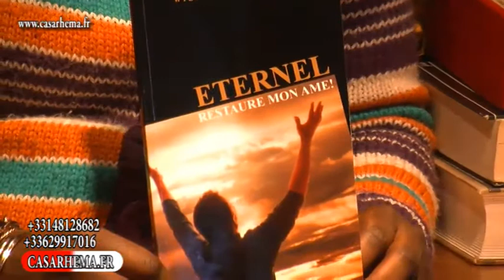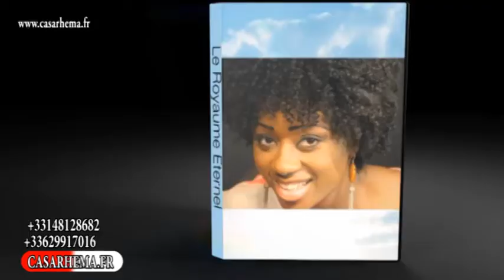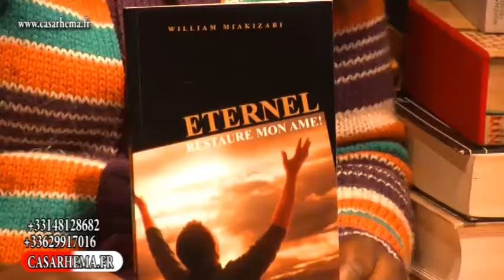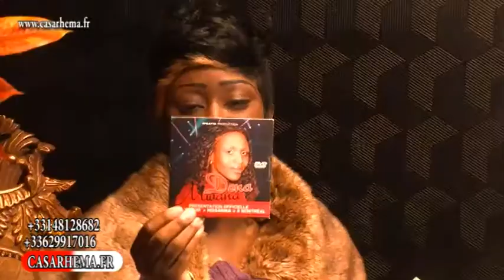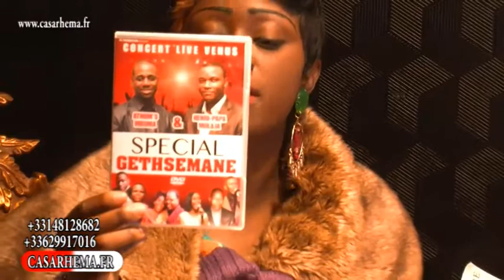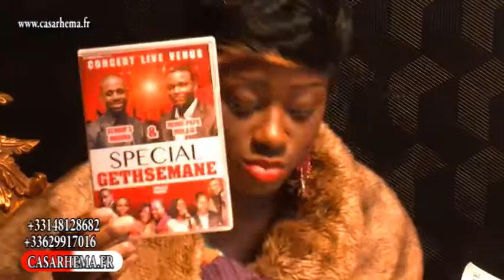Éternel restaure mon âme Apôtre WILLIAM Miakizabi dans casarhema live